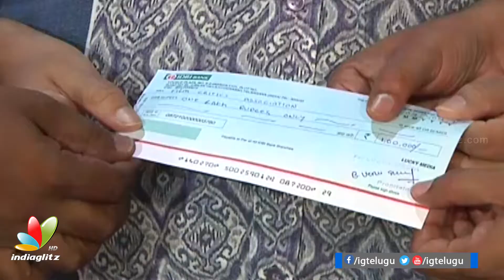Producer Bekkam Venugopal Birthday celebrations